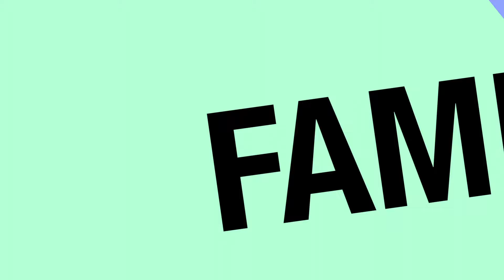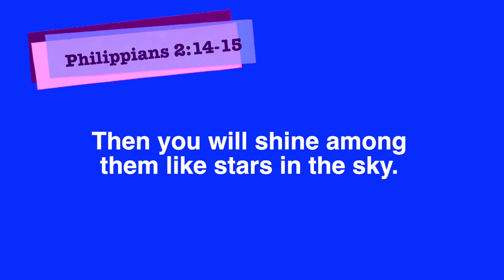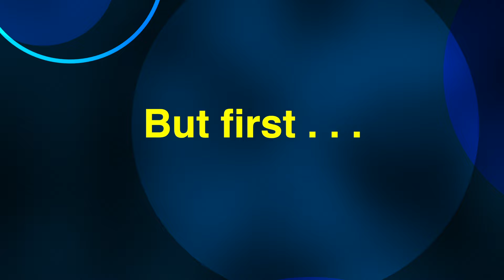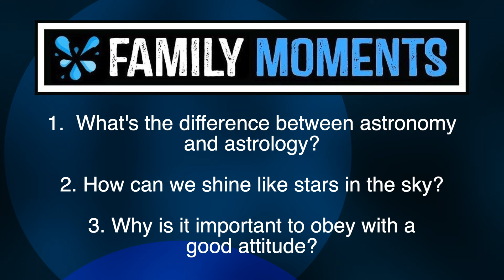Family Devotional Object Lesson - Dog Days - OBEDIENCE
Just as it is good for a dog to obey his master, we can learn what it means to obey the Father with this really cool object lesson using hot dogs!

OODLES OF BLESSINGS
Do you want to add a new fluffy member to your family?
Welcome to Oodles of Blessings!
Beautiful English Cream Golden Retrievers and doodle puppies.
Healthy lines of parents and great temperaments.
Healthy, happy, and simply adorable!
Be sure to tell them Family Moments sent you!